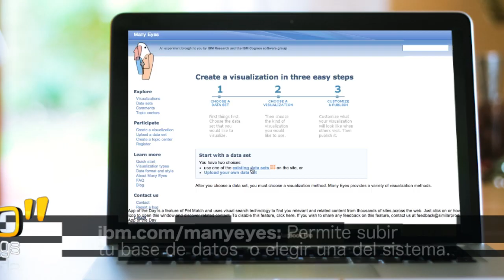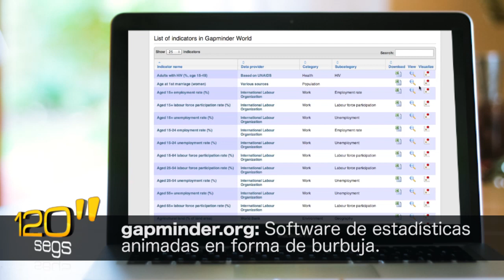¿Qué es visualización de datos?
La visualización de datos es la presentación gráfica de la información, es una útil herramienta para facilitar la comprensión del comportamiento de variables.

Existen muchas formas de mostrarla como: gráficas en tablas, infografías, diagramas o mapas, sin embargo, la combinación entre la programación, diseño e investigación permite la creación de gráficos dinámicos para presentar de manera la información de manera atractiva e interactiva.

EJEMPLOS DE VISUALIZACIÓN DE DATOS

TIEMPO - Su relatividad de forma interactiva.